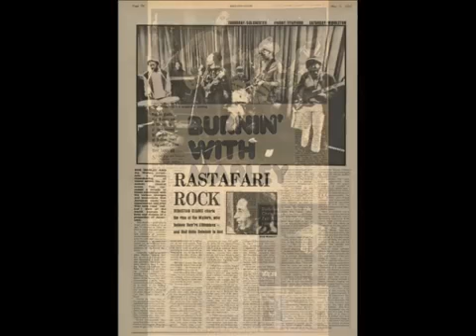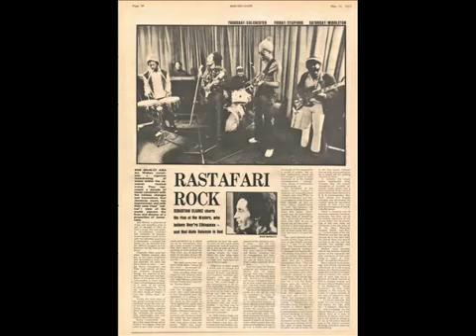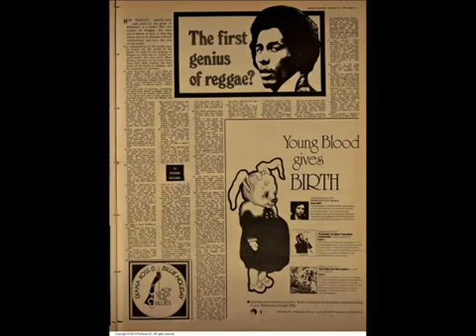Bob Marley Live Leeds Polytechnic England 1973